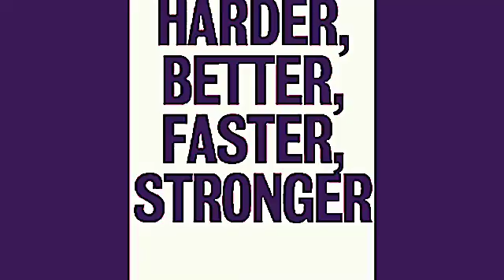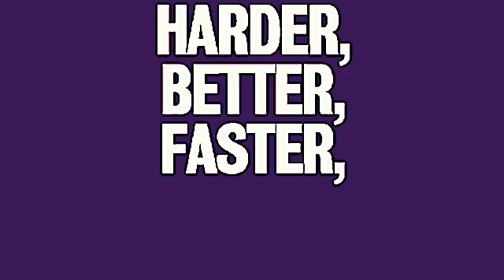DEULOFEU​ &​ BBM​ -​ Work​ IT​